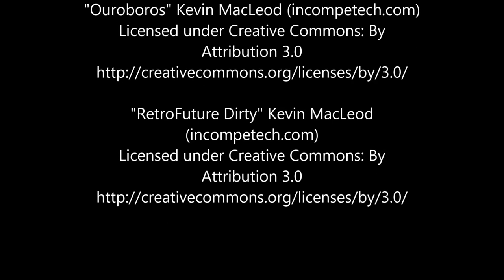Tail of the Dragon - April 2015 Night Run